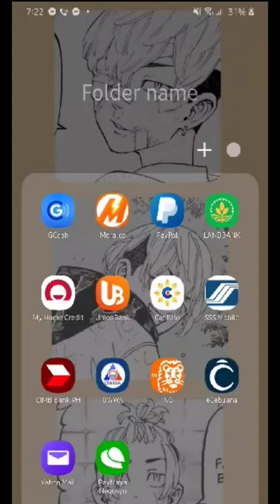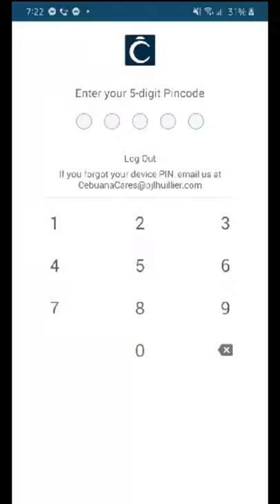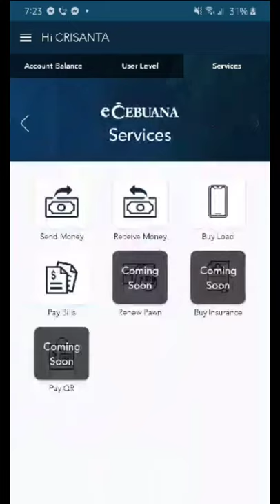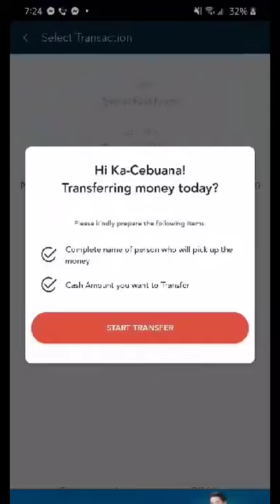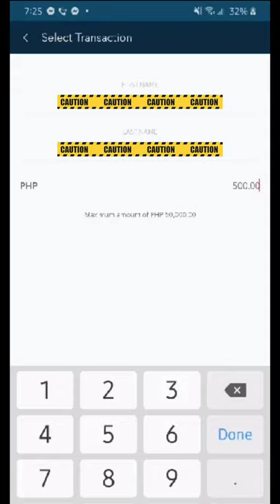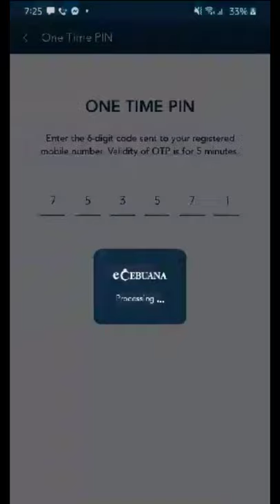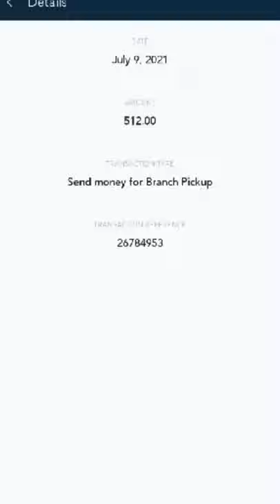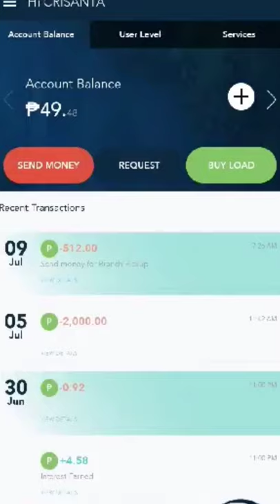Cebuana Pera Padala Full tagalog tutorial l How to send money via Pickup All Branches Nationwide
Gamit ang ating Microsavings account sa Cebuana Lhuillier, pwede na tayo magpadala sa kahit anong branch nila sa Pilipinas via Pera padala pickup. No hazzle na, pindot pindot nalang at safe pa sa covid!

Upgrade na sa bagong 24K Microsavings account card nila at magwithdraw din sa kahit saang bancnet atm machines!